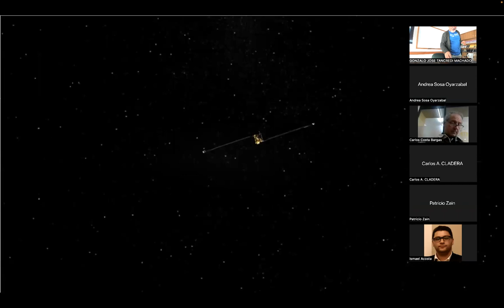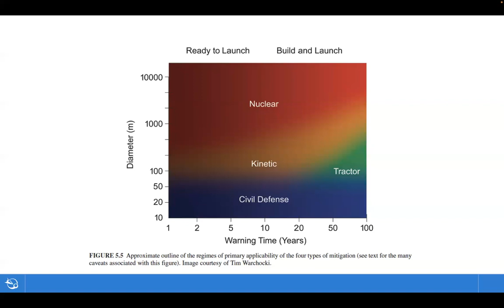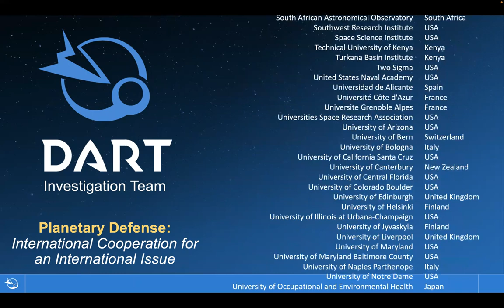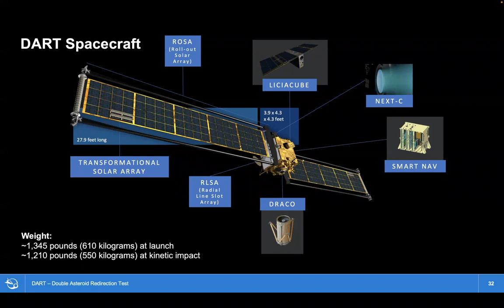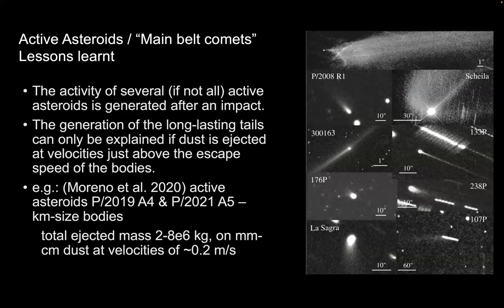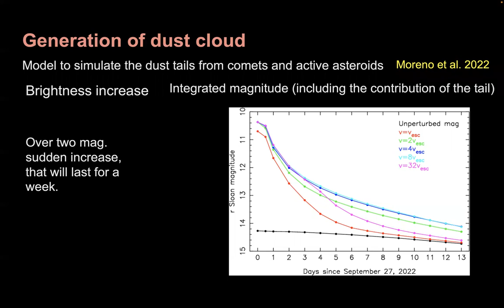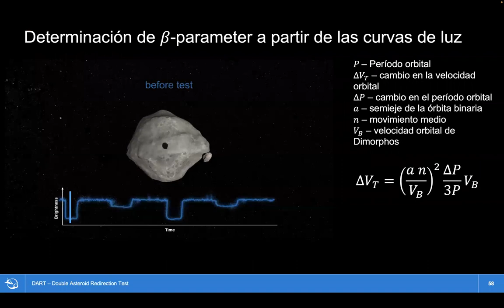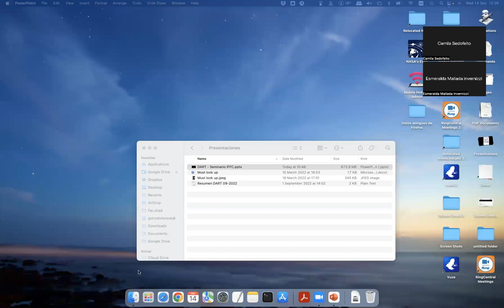DART Tancredi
Seminario: Jugando al billar cósmico - la misión NASA-DART
Miércoles 14/9/2022
Gonzalo Tancredi - Depto. Astronomía, Inst. Física, Fac. Ciencias, Udelar

El 26 de septiembre a las 23:14 UT (20:14 de Uy) la sonda espacial DART de la NASA se dará de bomba (impactará en términos más científicos) contra el satélite Dimorphos del asteroide (65803) Didymos. El objetivo: testear la técnica de desvío de asteroides en ruta de colisión con la Tierra denominada impactor cinético. Será como jugar a un billar cósmico, donde le pegamos a una bola para cambiar su rumbo.
Ese día culminarán años de preparativos y de trabajo de un grupo internacional de más de un centenar de científicos y técnicos de todo el mundo, en lo que ha se ha constituido como el DART International Team, del cual he venido formando parte.
Las predicciones sobre la trayectoria de impacto, la formación del cráter, la deformación del asteroide, la eyección de gran cantidad de polvo y rocas y lo que podemos llegar observar, darán paso al experimento.
Se presentan los detalles de la misión, las predicciones sobre qué sucederá, los planes de monitoreo y el trabajo que venimos realizando en el grupo de Medios Granulares para contribuir con el proyecto.